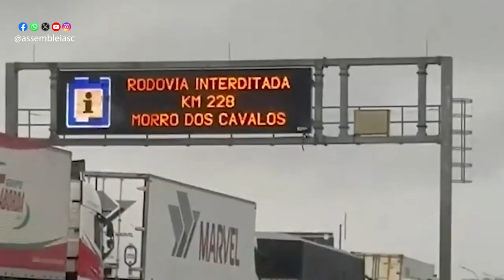Na Tribuna - Acompanhe o que foi destaque na tribuna na sessão desta terça-feira - 16/04/24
Na sessão ordinária desta terça-feira (16), vários parlamentares ocuparam a tribuna para tratar de temas de interesse da população catarinense. Entre as questões levantadas pelos deputados estaduais estão a situação das rodovias catarinenses após as fortes chuvas e a produção do leite no estado.